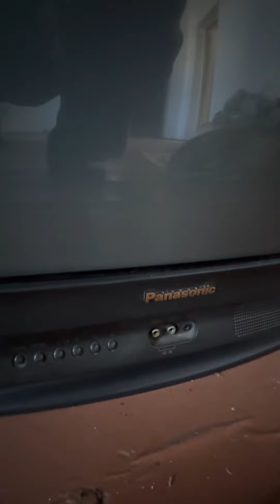Xojelide 9 sotoklı 2 jer jay birden satıladı. Ekewi qosılıp 450 Mln, kelisimli. 📞:90-577-76-22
Xojelide 9 sotoklı 2 jer jay birden satıladı.
Bahası ekewi qosılıp 450 Mln, kelisimli.

Úy jay reklama xizmeti.
Jay satıp alıw hám satıwǵa kómeklesemiz.
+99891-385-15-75